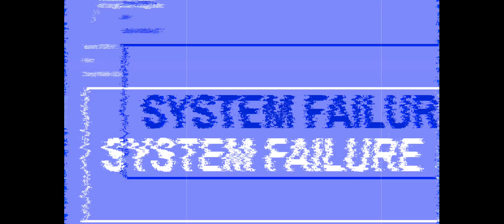5 Common Mistakes I Made Getting Into Cybersecurity In 2023 InfoSec Pat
5 Common Mistakes I Made Getting Into Cybersecurity In 2023 InfoSecPat

oin FREE Discord to learn more about cybersecurity and hang out with others interested in pentesting cybersecurity, and ethical hacking.

1. RTFM: Red Team Field Manual v2
2. Blue Team Field Manual (BTFM)
3. PTFM: Purple Team Field Manual
4. LFM: Linux Field Manual
5. Operator Handbook: Red Team + OSINT + Blue Team Reference
6. Linux Basics for Hackers
7. Advanced Security Testing with Kali Linux
8. Blue Team Handbook: SOC, SIEM, and Threat Hunting (V1.02): A Condensed Guide for the Security Operations Team and Threat Hunter
9. Blue Team Handbook: Incident Response Edition: A condensed field guide for the Cyber Security Incident Responder

1. ALFA AWUS036ACH
2. ALFA Network AWUS036ACS Wide-Coverage Dual-Band AC600 USB Wireless Wi-Fi Adapter
3. Panda Wireless PAU06 300Mbps Wireless N USB Adapter
4. Alfa AC1900 WiFi Adapter - 1900 Mbps 802.11ac Long-Range Dual Band USB 3.0 Wi-Fi Network Adapter
5. Tp-Link TL-WN722N IEEE 802.11n USB - Wi-Fi Adapter

The Gear I use for recording, links are below:

1. My Lumix G7 Camera
2. My Camera Tripod
3. Blue Yeti Microphone
4. Cam Link 4K Capture Card
5. Rode Camera Microphone
6. Lighting setup
7. Stand-Up Desk
8. Logitech Brio 4K Webcam
9. VIVO 32-inch Desk Converter, Height Adjustable Riser, Sit to Stand Dual Monitor and Laptop Workstation with Wide Keyboard Tray, Black, DESK-V000K, 32
10. Dell U3419w Ultrasharp 34-Inch WQHD (3440x1440) Curved IPS USB-C Monitor, Black
11. Dell P2419H 24 Inch LED-Backlit, Anti-Glare, 3H Hard Coating IPS Monitor - (8 ms Response, FHD 1920 x 1080 at 60Hz, 1000:1 Contrast, with ComfortView DisplayPort, VGA, HDMI and USB), Black
12: Elgato Stream Deck MK.2 – Studio Controller, 15 macro keys, trigger actions in apps and software like OBS, Twitch, ​YouTube and more, works with Mac and PC

Networking Gear for Home Office:

1. My Dream Machine Firewall
2. Ubiquiti UniFi 6 Lite Access Point
3. My Synology 5-bay DiskStation DS1522+
4. ARRIS SURFboard SB8200 DOCSIS 3.1 Cable Modem
5. Dell XPS 15 9510 Laptop
6. Dell Docking Station
7. Synology 2 bay NAS DiskStation DS220+ (Diskless)
8. Seagate IronWolf 8TB NAS Internal Hard Drive HDD – 3.5 Inch SATA 6Gb/s 7200 RPM 256MB Cache for RAID Network Attached Storage – Frustration-Free Packaging (ST8000VNZ04/N004)

Please join as a member and help the channel. I would appreciate it so much and join the family.

📱Social Media📱
Follow me on the following platforms